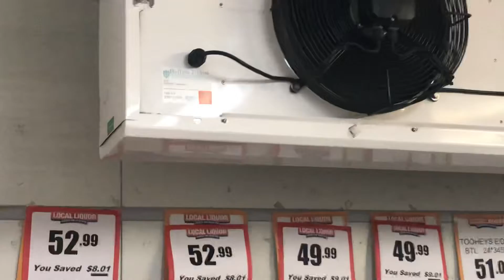Walk-In Refrigerator at IGA with Local Liquor in Drakeford, ACT